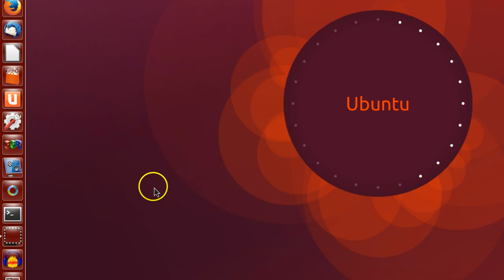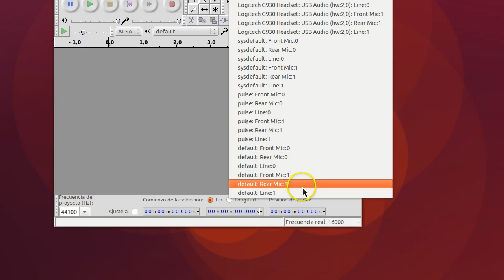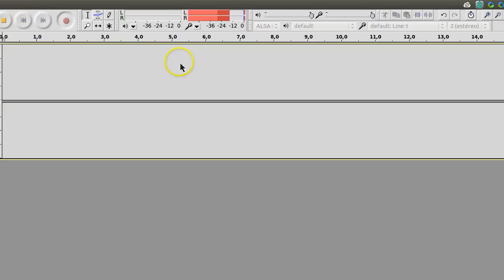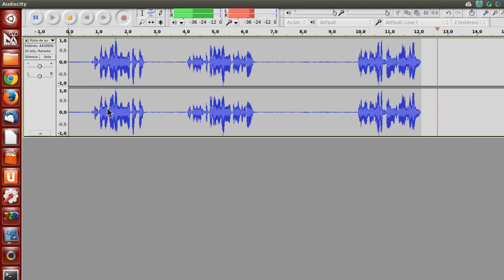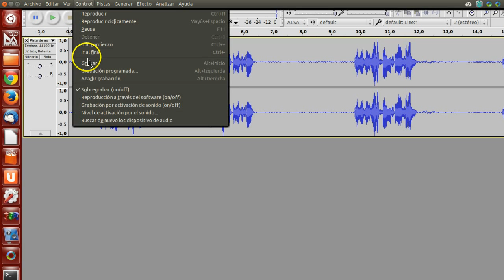TUTORIAL SOBRE AUDACITY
SEGUIR GRABANDO EN LA MISMA PISTA TRAS UN STOP